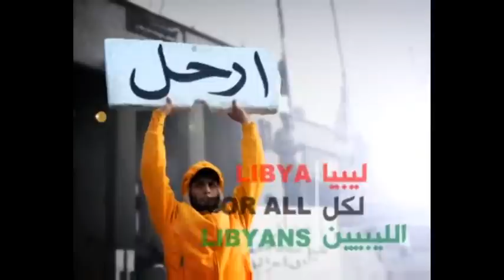Zliten Interview 25 June 2011 - ARABIC